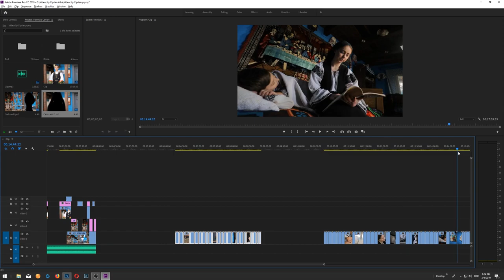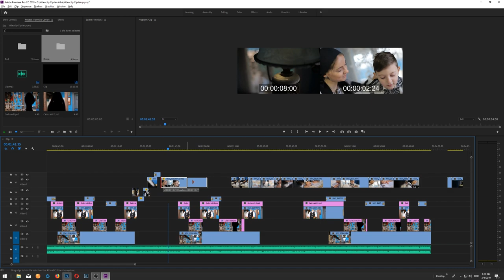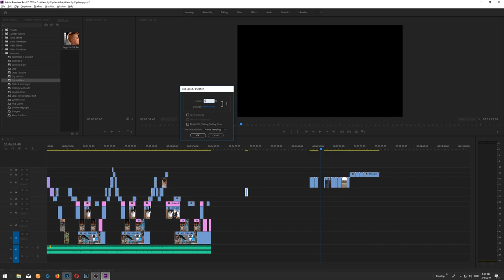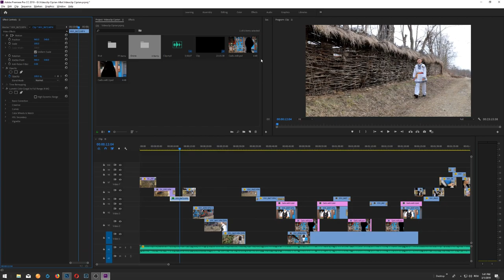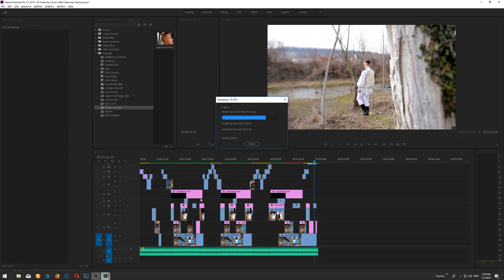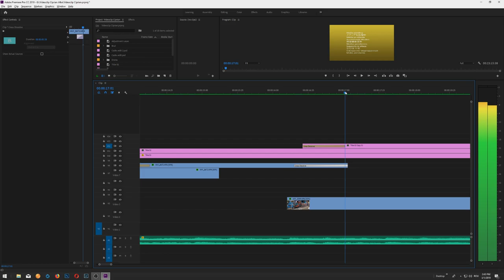Editare în 2 minute (Catalin Rus - Dorul meu și dragostea)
Edit: StudioCMC.ro